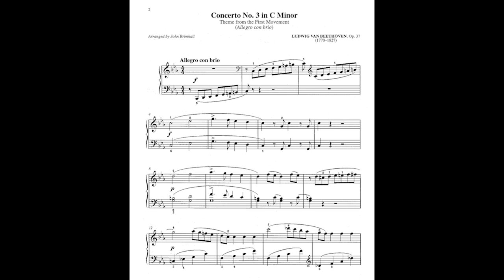Guest conductor Fabien Gabel on Beethoven's "Pastoral" & Piano Concerto No. 3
Guest conductor Fabien Gabel returns to Houston to lead Beethoven's ode to nature and country life, the "Pastoral" Symphony No. 6, and we welcome back pianist Yefim Bronfman for Beethoven's Piano Concerto No. 3. Hear both masterworks, plus music by award-winning composer Stella Sung on March 5–7.